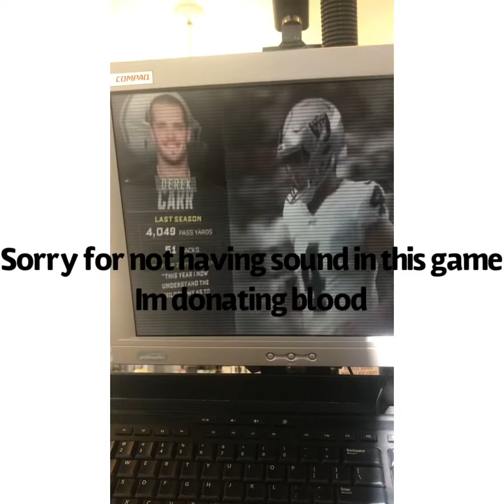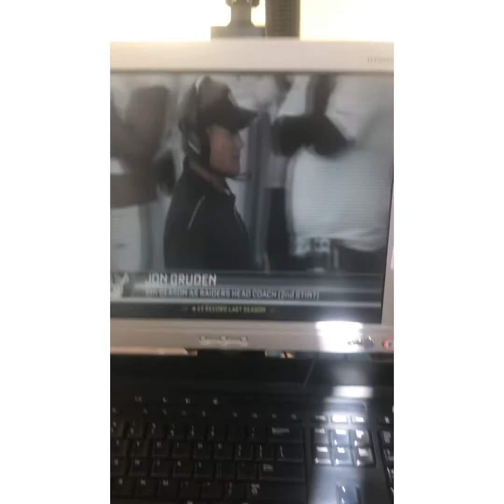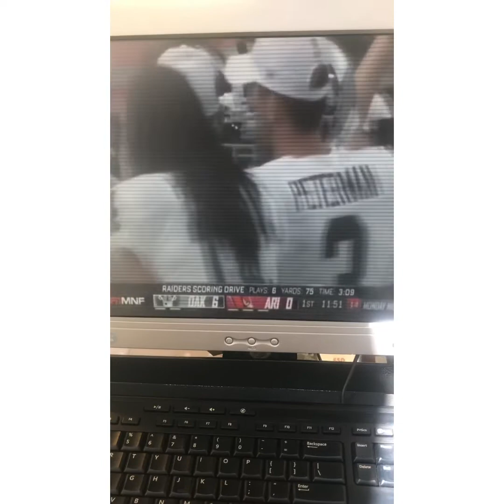Derek Carr Vs Cardinals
Our guy DC was 2/2 for 40 yards & a TD in week 2 of preseason Vs the Arizona Cardinals.